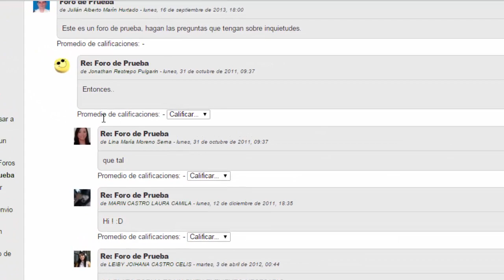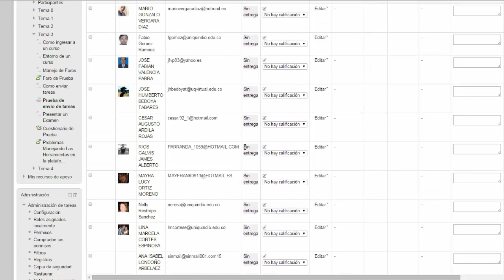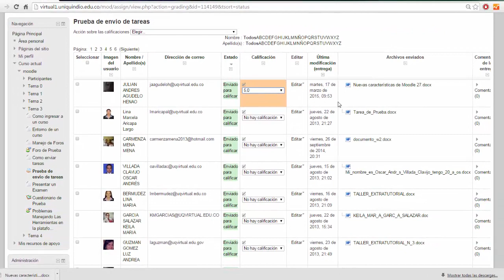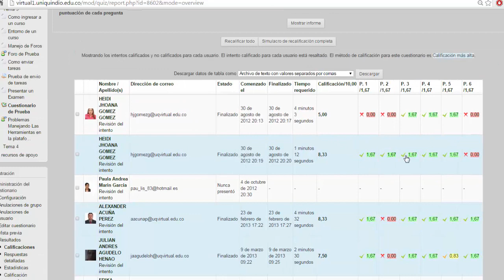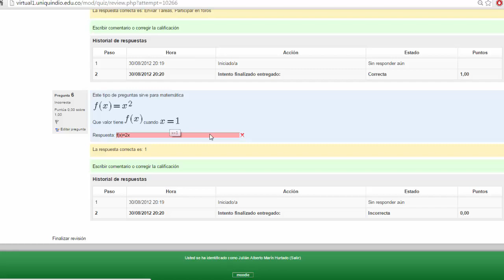Cómo calificar en Plataforma Virtual UQ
El videotutorial indica la manera como se califican las actividades en la plataforma.